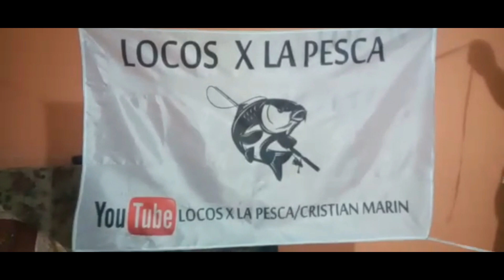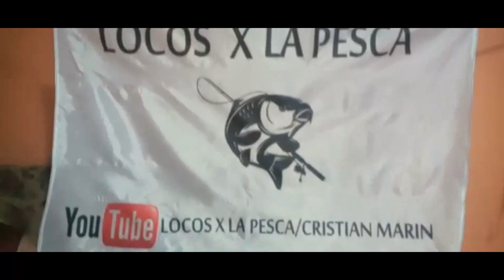EXCELENTE VARIADA en COSTA SALGUERO LUGAR GRATIS Y CERCA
Hola amigos!!!
 como estan todas y todos Locuras?
Hoy les comparto un nuevo video del canal!!!
En esta salida fui para el lado de Costanera Norte mas conocido como:
Costa Salguero unos de mis lugares favoritos,donde tuve una Pesca muy entretenida y relajante en esta oportunidad logre Pescar Boguitas,Moncholos y Bagres Amarillo.